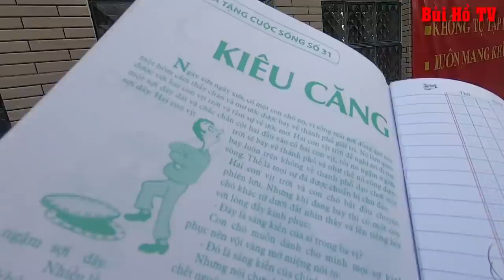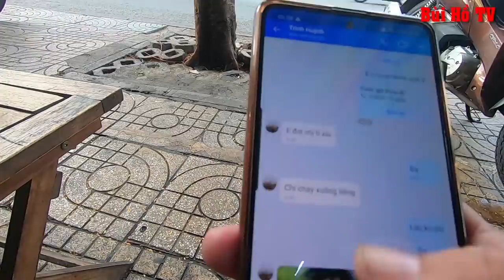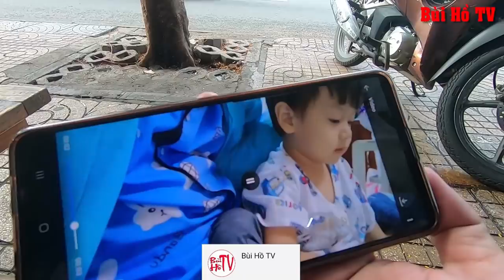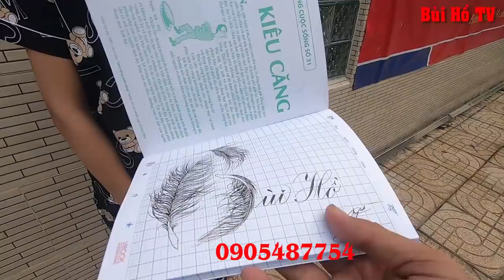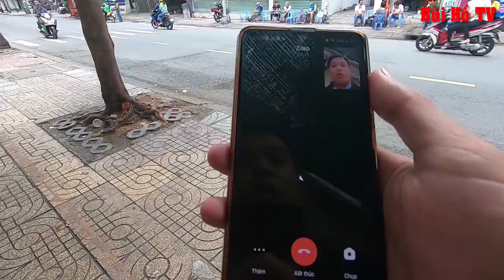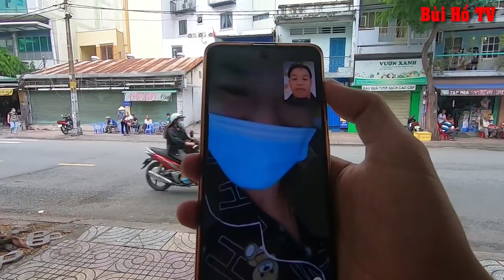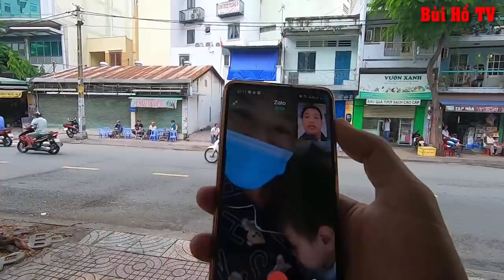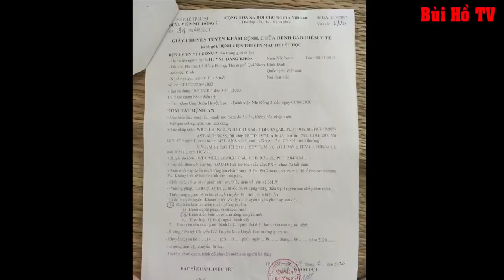Đắng lòng câu chuyện Bùi Hồ xin chữ trong vội vã ở bệnh viện Sài Gòn của người mẹ độc thân